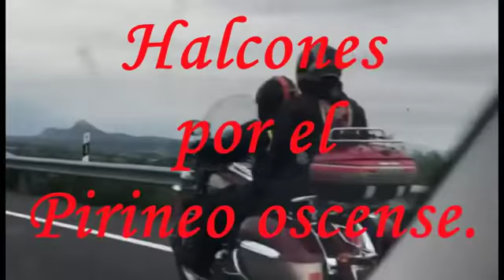Halcones por el pirineo oscense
Fin de semana por el Pirineo oscense, visitando el Castillo de Loarre, San Juan de La Peña, estación de, Canfrán, y deprisa deprisa que nos pilla la tormenta...